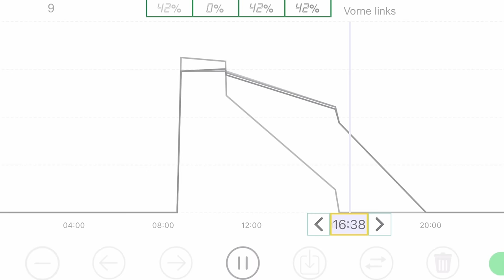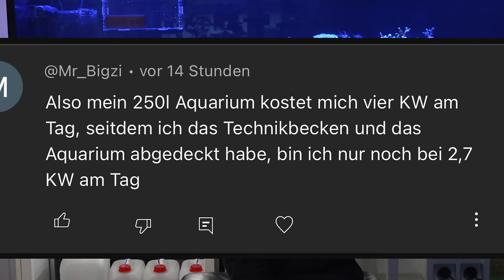Wie hoch sind die STROMKOSTEN für mein MEERWASSERAQUARIUM? Update 1000 Liter Aquarium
Hey, heute geht es um neue Tiere, Probleme im Aquarium und meine Energiekostenaufstellung für das große Aquarium.

NOCH MEHR INFOS ZUM VIDEO

0:00 Intro
1:16 Neuer Besatz (neue Fische und Korallen)
2:55 Probleme im Aquarium: Dinoflagellaten und Cyanos
5:33 Probleme bei den Traumkaisern
9:36 Stromkosten im Aquarium
18:21 Teure(s) Hobby(s)?
21:48 Innovatives in der Aquaristik: Wärmerückgewinnung
23:50 Outro

Ich freue mich über jeden Kommentar, das pusht den Algorithmus!
Ich freu mich auch immer darüber, wenn das Video geteilt wird! 😁 DANKE

Viele Grüße
Sarah von Sarafaris Shrimps

Du möchtest mehr über mich und meine Garnelenzucht, meine Meerwasserbecken oder meine Projekte erfahren und mich unterstützen?

Dies kannst du ganz einfach, indem du z.B. die Werbung nicht wegklickst. Ich freue mich auch sehr über einen Besuch und ein Abo bzw. einen Follow auf meinen anderen Kanälen.

AMAZON PARTNERPROGRAMM

Aufgepasst:
Ich nehme am Amazon-Partnerprogramm teil. Hier könnt ihr fast alle Produkte finden, die ich für meine Aquarien/ Anlage/ fürs Filmen etc. nutze.

Hier kannst du shoppen: 🛒

🦐🌱💦Links zu meinen Aquaristikpartnern:💦🌱🦐

WEITERES

An die Germanisten unter den Aquaristen:
Euphyllia -Euphyllien oder Euphyllias?
Glaube ersteres… 😂